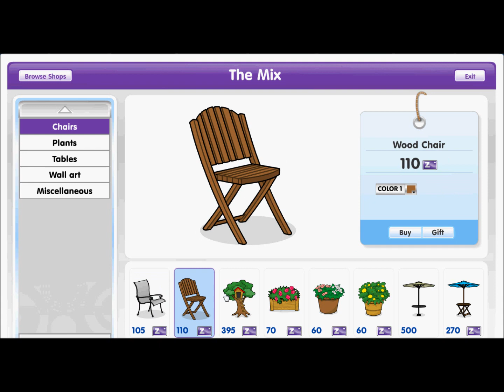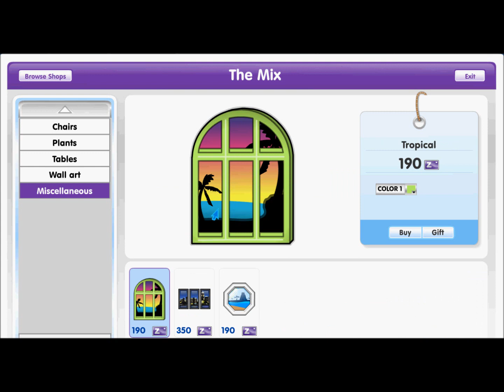Zwinky's new mix snow white/hunter/carnival